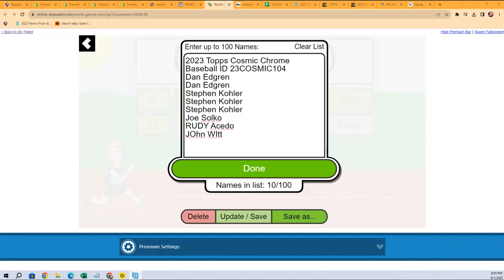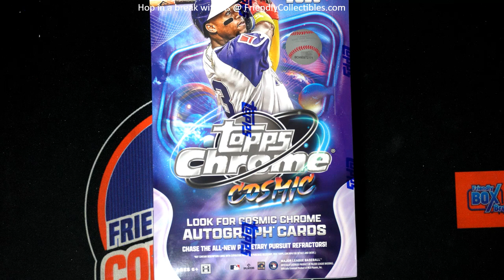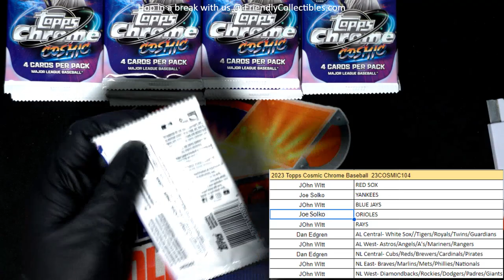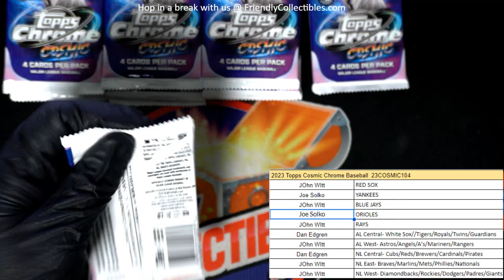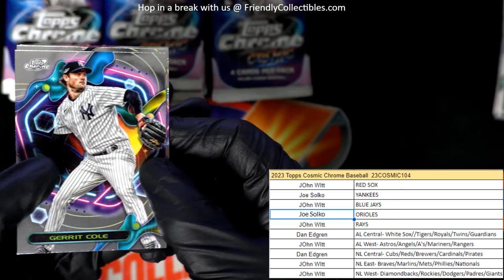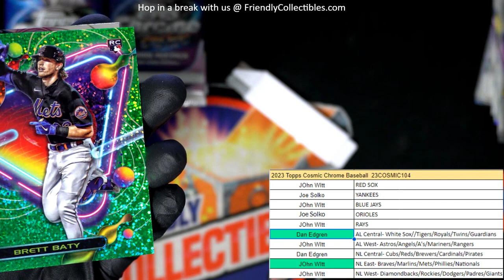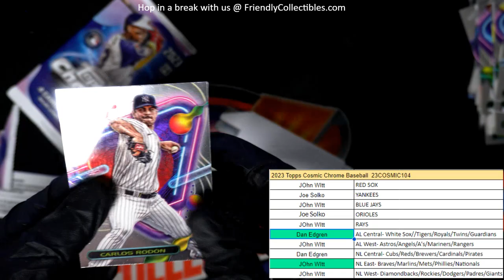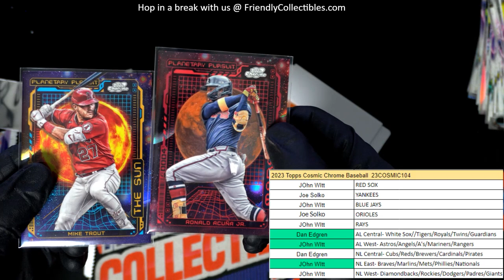2023 Topps Cosmic Chrome Baseball ID 23COSMIC104